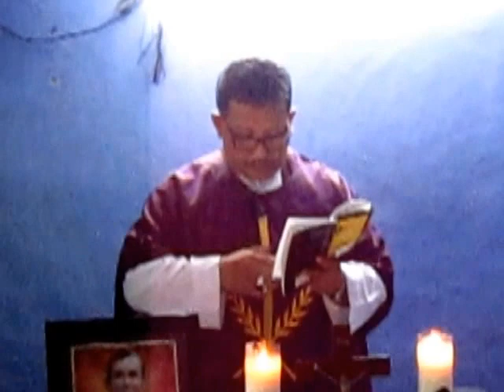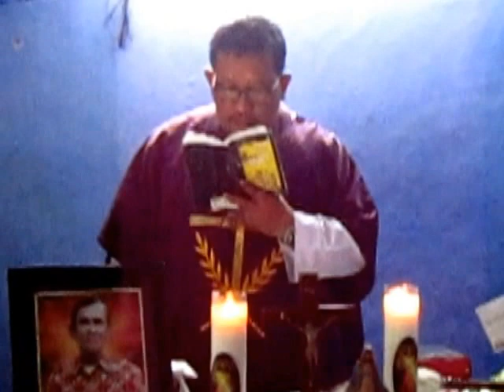Bacaan Injil Suci. Misa Arwah pak Atmo pensiun SD St Pius Xaverius 5. Minggu 6 Agustus 2017.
Misa Arwah bpk. Matheus Atmo Pawiro
(Pensiunan SD Xaverius 5 Santo Pius Palembang.
Minggu, 6 Agustus 2017 mulai pk.12.30
Bertempat di kediaman almarhum
Jln Puding Lrg Sehat No.1413. Kamboja. Palembang.

Bpk.Matheus  Atmo Pawiro meninggal pada hari Sabtu, 5 Agustus 2017.

Misa dipimpin oleh romo Laurentius Rakidi, Pr.

Riwayat hidup singkat bpk Atmo Pawiro:
Matheus Atmo Pawiro
Lahir: Jogjakarta 21 September 1935.
Meninggal: Palembang 05 Agustus 2917.

Istri: Cornelia Suwatini yg sudh meninggal terlebih dahulu di Palembang 11 Maret 2009.

Anak-anak:
01.Yustina Murdiwati
02.Bernadine Suhardanti
03.Yulius Supriono
04.Agustinus Widiyanto
05.Martina Suhartini
06.Florentina Supriyani
07.Dominikus Hendro Kiswanto

Jumlah cucu: 19 orang
Jumlah cicit :   2 orang.

Pekerjaan bpk Atmo Pawiro:

Asal dari Jogjakarta. Tahun 1961 pindah ke Palembang.
1962 karyawan di SD Xaverius 5 Santo Pius hingan thn 1994.
1996 Karyawan di SMP Xaverius 1 Kamboja Palembang hingga thn 2012.

Selamat jalan pak Atmo menuju rumah Bapa. Jadilah pendoa bagi keluarga dan kita sekalian. Amin!

Palembang, 6 Agustus 2017.
Info, foto dan video diupload oleh:
Herman L.A. Lagaunne
Warga Paroki Santo Yoseph Plg.